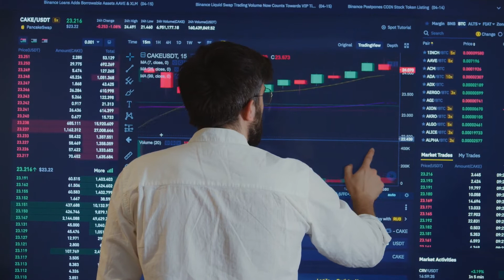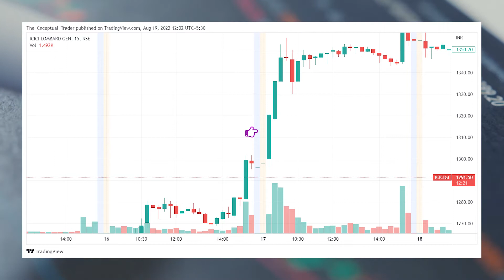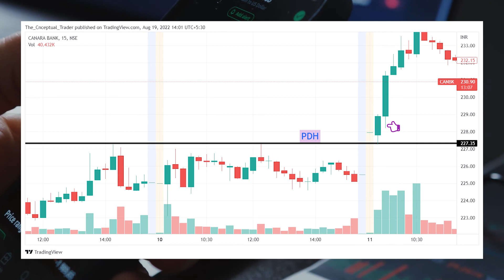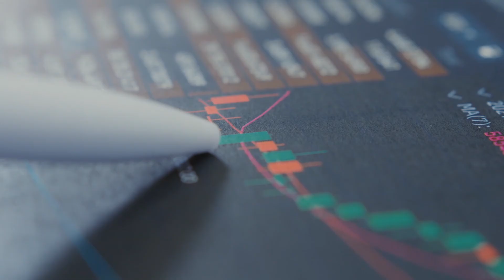First Strong Candlestick Pattern (FSC Setup) | 9:20 Option Buying Strategy | Trader Tyson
First Strong Candlestick Strategy (FSC Setup) | 9:20 Option Buying Strategy | Trader Tyson

This Strategy is an optionbuying Strategy. It Works best in Any Condition either Market is Up or Down. It provides best Risk: Reward. FSC Candle gives best trade and accuracy is 70-80%.

price action trading,technical analysis for beginners,chart analysis for intraday trading,chart analysis kaise kare
marubozu candlestick trading,bullish and bearish marubozu,marubozu candlestick explained,bearish marubozu candlestick,bullish marubozu pattern,marubozu trading strategy